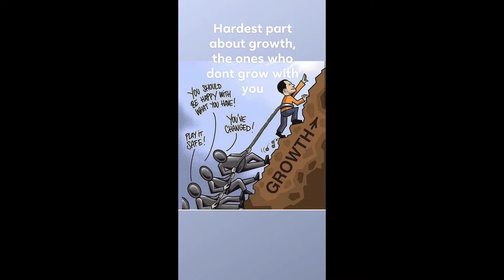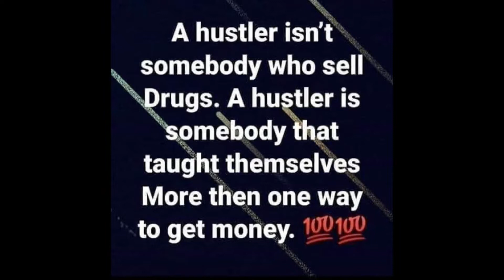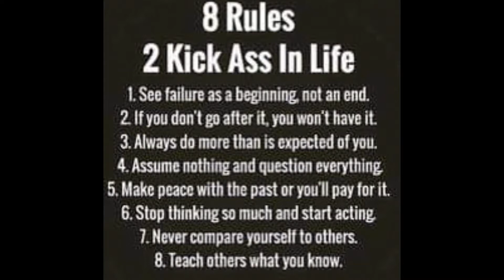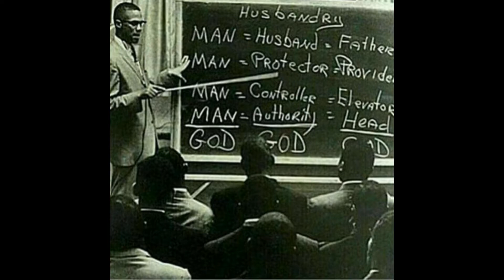Kings 3 13 22 1